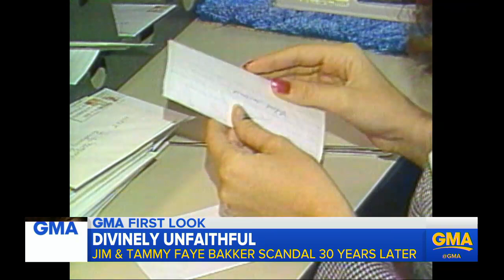Scandals that ruined these famed televangelists